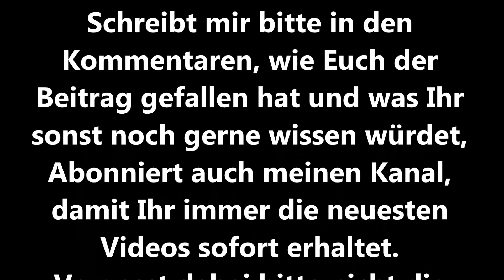Spermaflecken effektiv entfernen Sofa Autositz Matratze Polster Couch Kleidung Bettwäsche Leintuch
In diesem Video erkläre ich Euch, wie Ihr am besten Spermaflecken aus der Couch, Sofa, Bettwäsche oder Kleidung wieder heraus bekommt